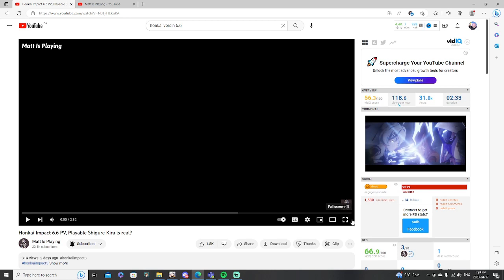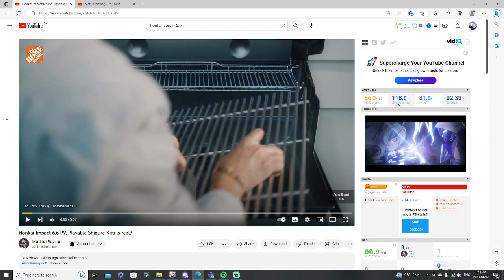NEW VERSION 6.6 PV TRAILER REACTION - Honkai Impact 3rd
Hey everyone! Today ill be reacting to the new PV trailer for the Chinese server for version 6.6! Hope you enjoy

All thanks to Matt Is Playing for providing the video!